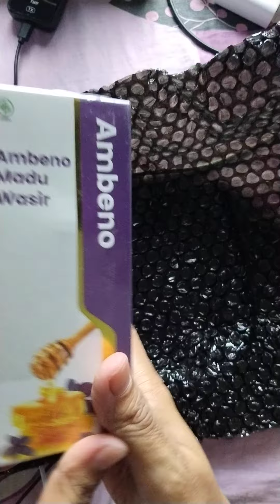8 Mei 2024